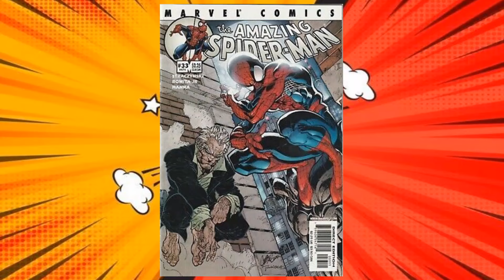The Real Madame Web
Will the real Madame Web please stand up. We pitch our own vision for a movie that could align with the other Spider-Man Sony movies. Did we get it right?